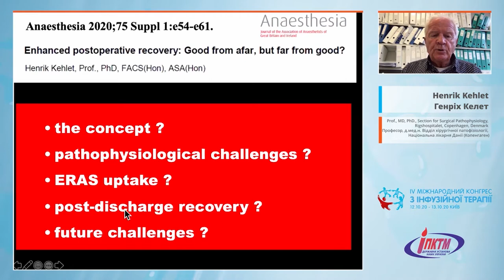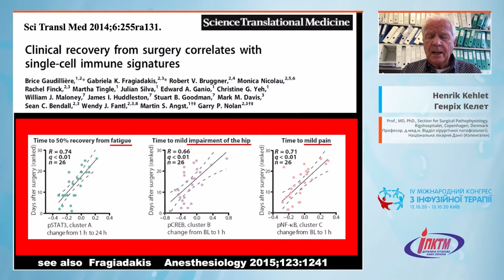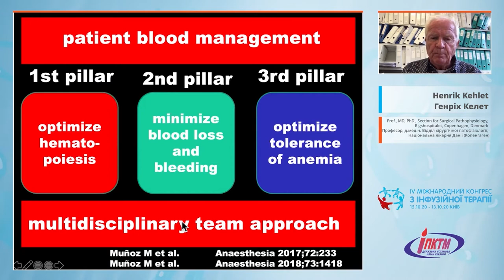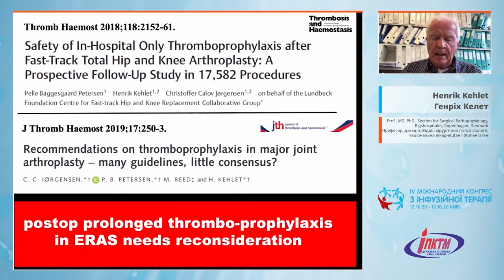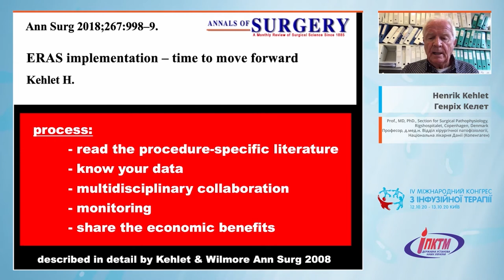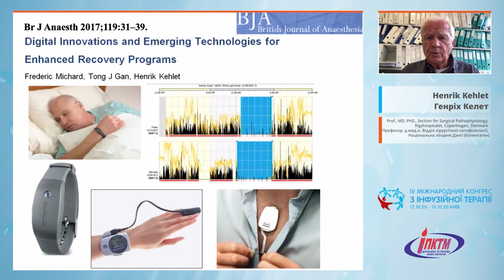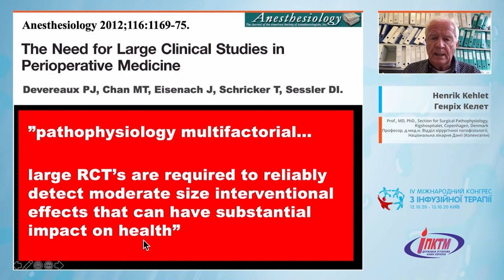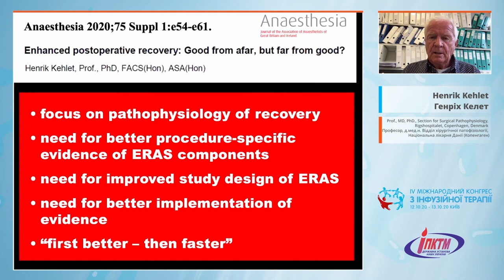Швидке післяопераційне одужання - добре здалеку, але далеко не добре? (Генріх Келет)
Хірургія
🎬 Тема доповіді: "Швидке післяопераційне одужання - добре здалеку, але далеко не добре?" (Enhanced postoperative recovery – good from afar, but far from good?)
🎓 Спікер: Генріх Келет (Данія) - Професор, д.мед.н., Відділ хірургічної патофізіології, Національна лікарня Данії (Копенгаген)
✅ Секція хірургічних спеціальностей
👉 Тематичний блок № 2: Знеболення